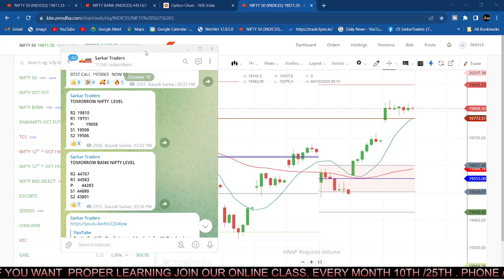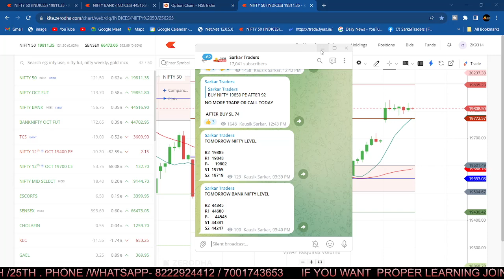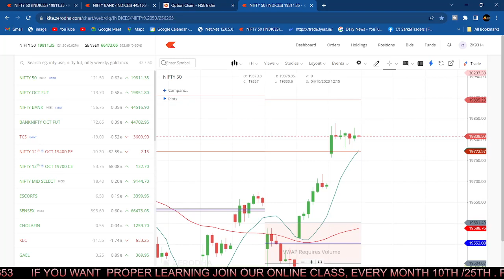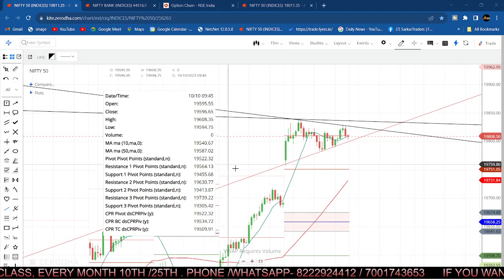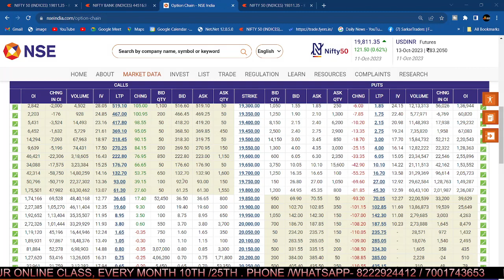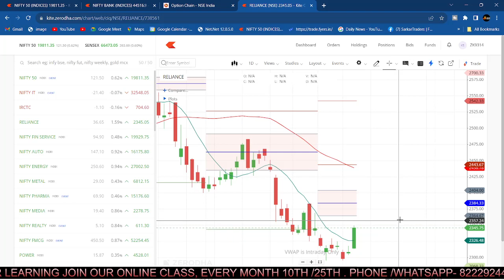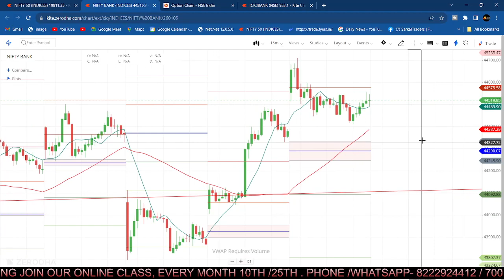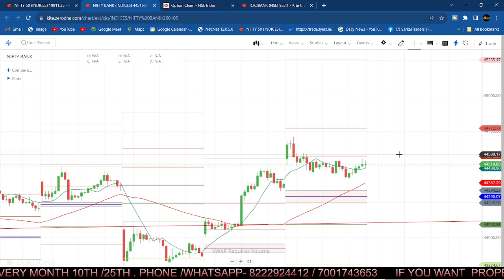Banknifty-Nifty Prediction and Analysis for 12 October|Expiry Day Trading Setup and Levels